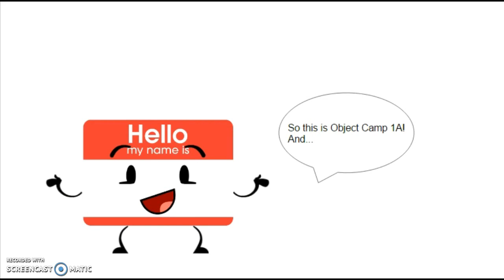Object Camp 1a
By the way you can commet if you want to say something in the camp.
Challenge ends on February 27